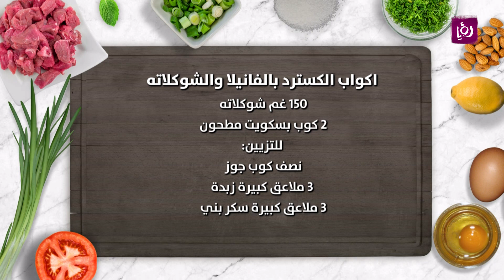أكواب الكسترد بالفانيلا والشوكولاته - ايمان عماري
ايمان عماري تحضر خلال مطبخ رؤيا أكواب الكسترد بالفانيلا والشوكولاته.